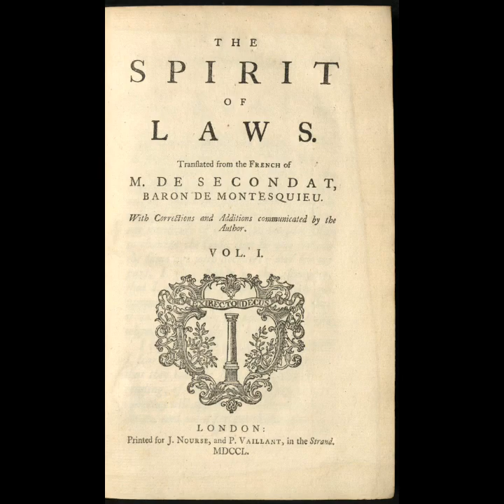Introduction - Charles Montesquieu.